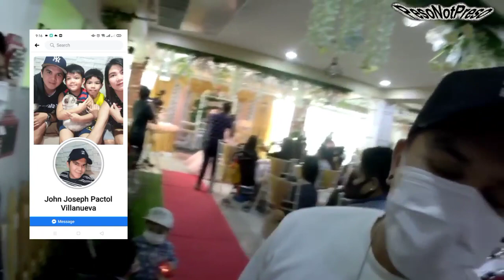Noywan | Matthaios meet luck on nikki debut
A mixtape of choice up mixtape by noywan from peso not preso..